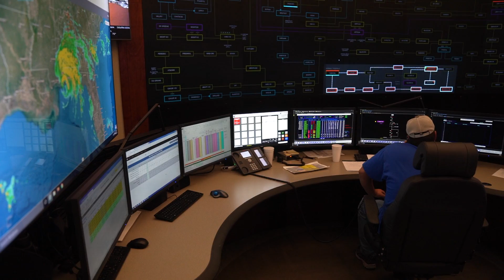PowerSouth Hurricane Sally Recovery